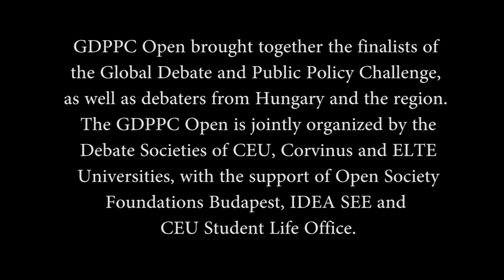GDPPC Open 2013: Semifinals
Motion: This house would restart the Esperanto project.

GDPPC Open brought together the finalists of the Global Debate and Public Policy Challenge, as well as debaters from Hungary and the region. The GDPPC Open is jointly organized by the Debate Societies of CEU, Corvinus and ELTE Universities, with the support of Open Society Foundations Budapest, IDEA SEE and CEU Student Life Office.